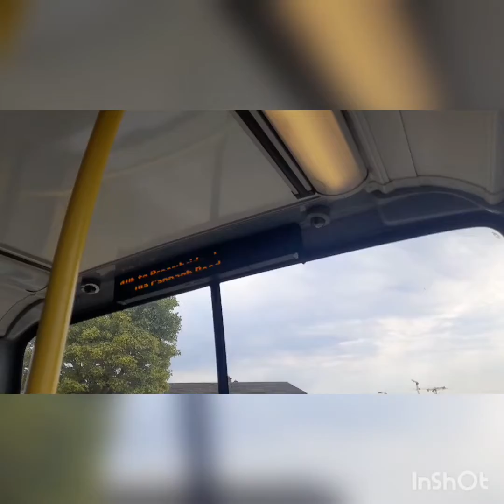a ride on AX 620 Route 40E from Finglas to Broombridge Luas